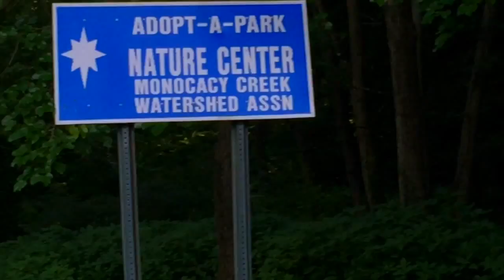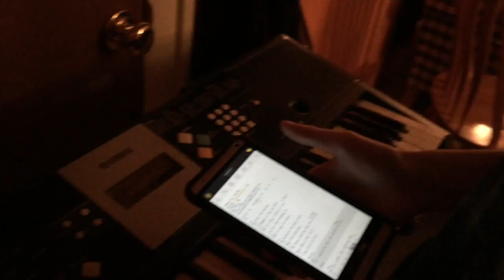Mostly Food - Erin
This covers a lot of food stuff... plus a park and a house. So yeah enjoy